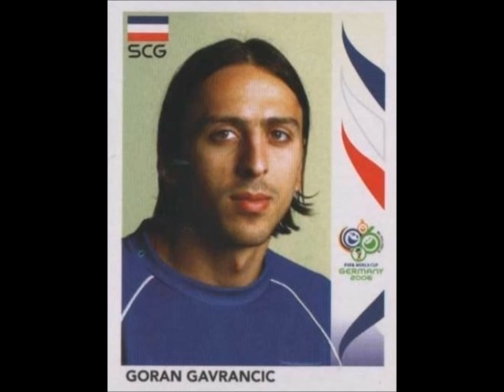PANINI STICKERS SERBIA & MONTENEGRO TEAM WORLD CUP 2006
We present to you the National football team of Serbia and Montenegro for the  world cup 2006 in stickers

Видео са панини налепницама.
Представљамо вам фудбалску репрезентацију Србије и Црне Горе за Светско првенство 2006. у налепницама
  Уживајте!!